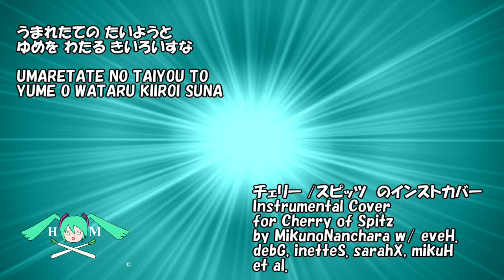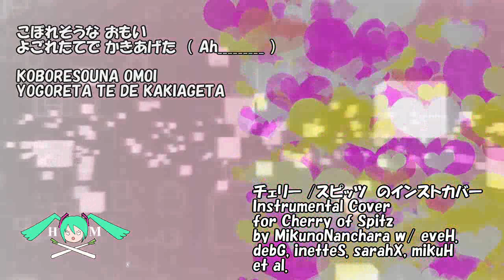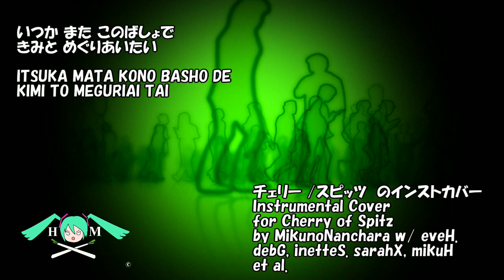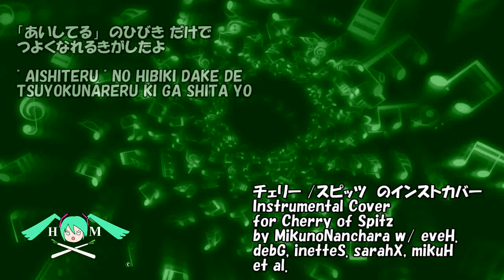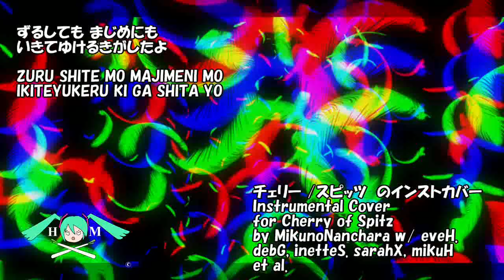チェリー スピッツのインストカバー Inst Cvr for Cherry of Spitz by MnN w eveH,debG, inetteS, sarahX, mikuH et al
チェリー/ スピッツのインストカバー Inst Cover for Cherry of Spitz by MikunoNanchara w/ eveH, debG, inetteS, sarahX, mikuH et al. (Uploaded:  240804)

1996年のスピッツさんの作品「チェリー」のインストカバー。

バッキングコーラスの歌詞、と言っても　Uh＿＿＿　とか　Ah＿＿＿とかいうやつですけど、それの追加と、ミキシングを少しバランスよくするための差し替えです。この間あっぷしたときは耳垢がが詰まり気味になってたみたいです。空気中の水分が半端じゃないっすからねぇ　そろそろ地球もおわりがちかそっ